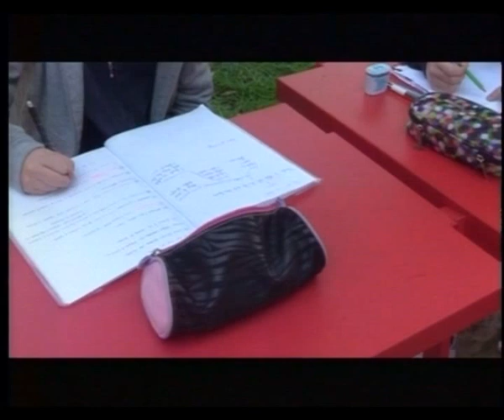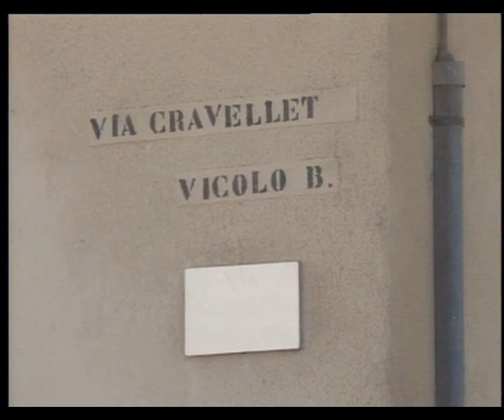Tg Catalan Tv 11 Novembre 2020